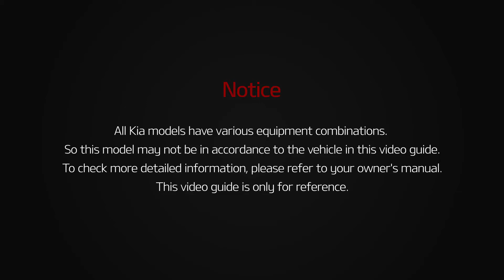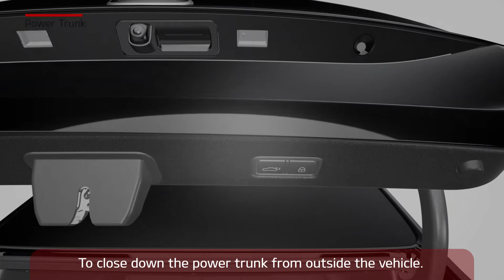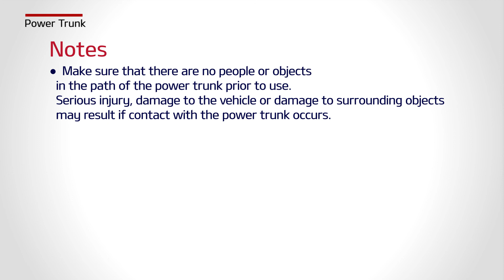K900 - Power Trunk